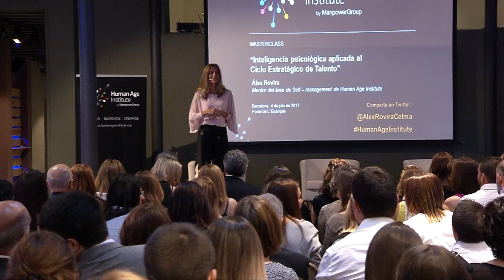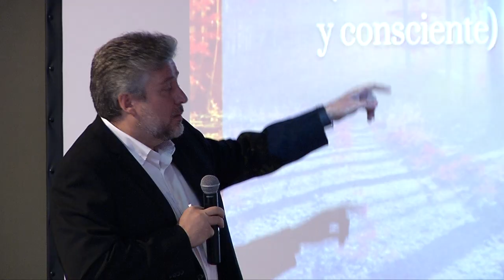Inteligencia psicológica aplicada al ciclo estratégico de Talento - Masterclass de Álex Rovira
El mentor en el área de Self-management de Human Age Institute aseguró en su última masterclass que un análisis de los perfiles psicológicos del entorno laboral en el que desarrollamos nuestra actividad nos permtirá atraer, desarrollar y comprometer Talento.